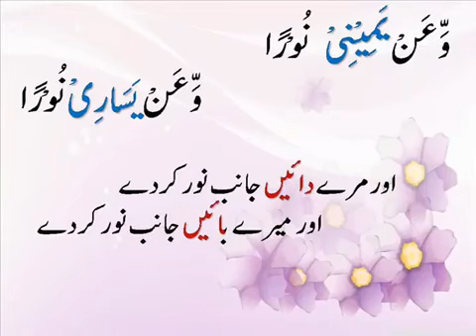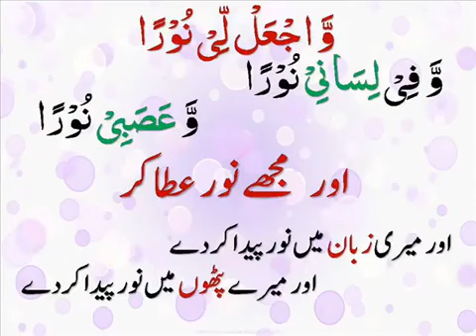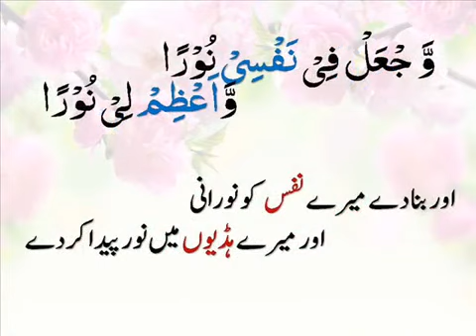Ay Allah...!!!❤️MeRy Dill❤️🥀ma NooR Paida k Dy🤲